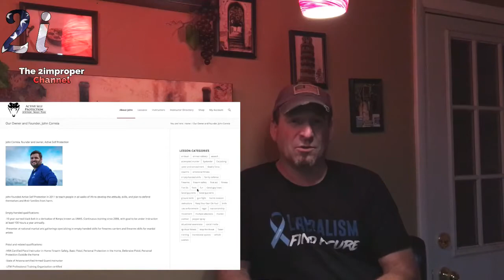Your Best Defense: Situational Awareness (HD)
You have the best defense you can possibly get. The rest are only the tools.

  2improper Gear! Shirts, Mugs, Hoodies, and lots more!

Don't forget to visit Mike and his crew at Not Just Guns!!

Visit 2ipmproper on Twitter, on Instagram and on Facebook under 2improper Channel!